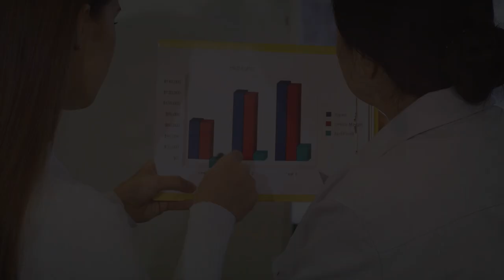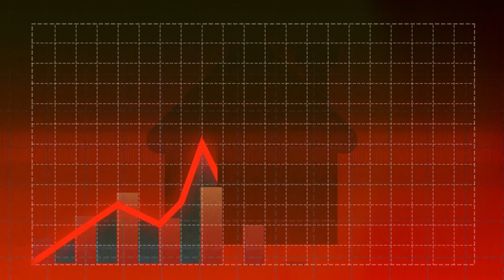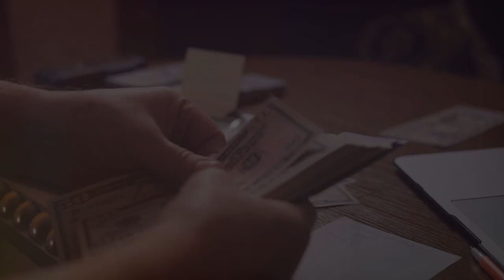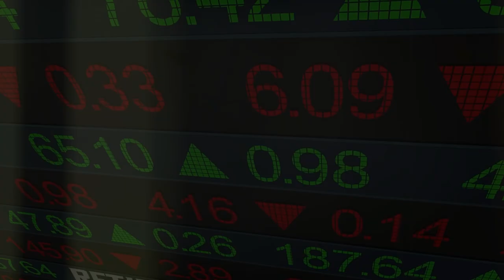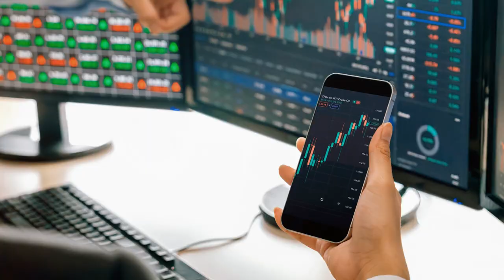Retirement Mistakes You Can't Afford To Make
Are you worried about making costly mistakes as you prepare for retirement? In this video, we reveal the **5 Retirement Mistakes You Must Avoid** to protect your hard-earned savings. From mismanaging your investment portfolio to underestimating healthcare costs, these pitfalls can drastically impact your financial future. Discover actionable tips and strategies to ensure you’re on the right path to a secure and fulfilling retirement. Whether you're just starting to plan or are nearing retirement age, this video is essential viewing. Don’t let these common errors derail your retirement dreams. Make sure to watch until the end for bonus advice on how to maximize your savings! Remember, it’s never too late to take control of your financial destiny.